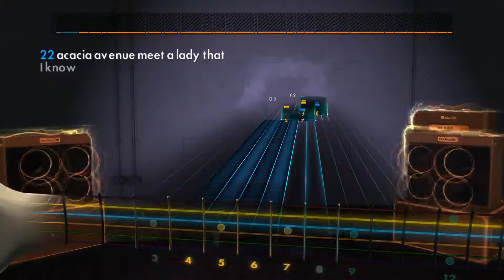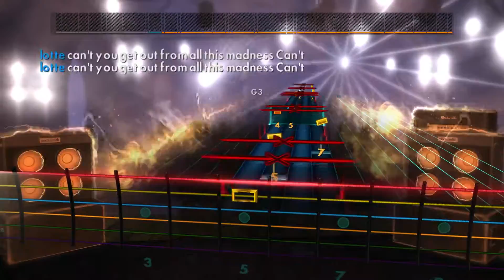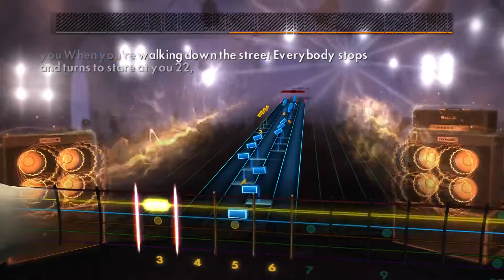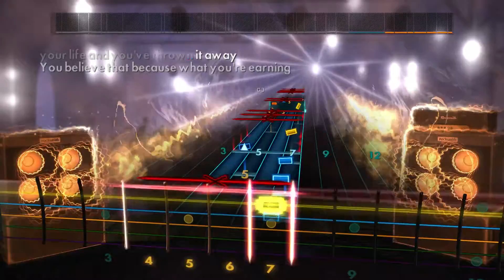Rocksmith 2014 CDLC - Iron Maiden - 22 Acacia Avenue 95% Accuracy